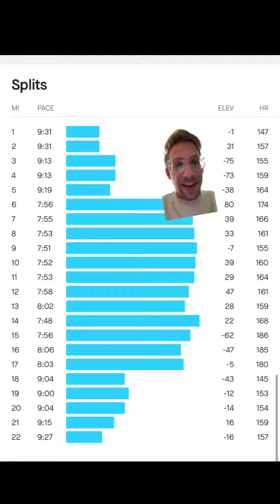Last big long run workout in the books!